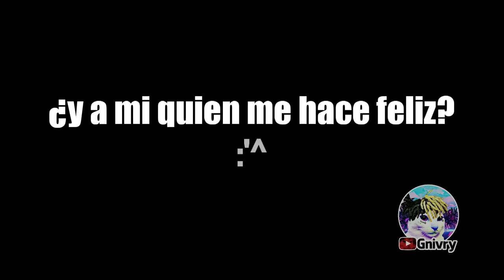Eso me llegó 💔